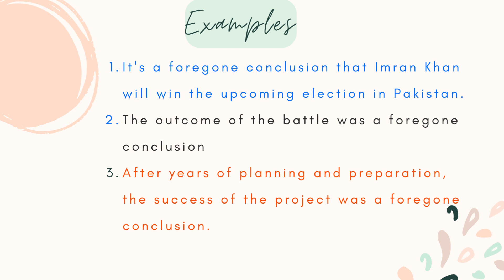Idiom: foregone conclusion / A Foregone Conclusion / How to use a foregone conclusion